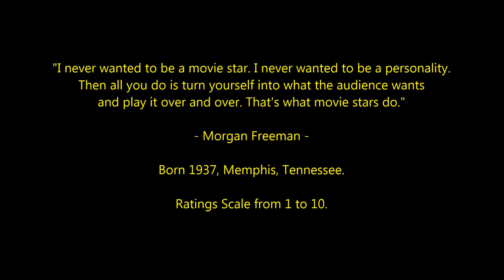Morgan Freeman - Top 40 Highest Rated Movies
Countdown to Morgan Freeman's highest rated films 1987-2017
Oscar-Winning Actor